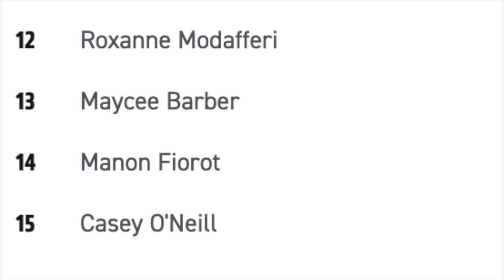UFC 275: Valentina Shevchenko versus Taila Santos Full Fight Video Breakdown by Paulie G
UFC 275: Valentina Shevchenko versus Taila Santos Full Fight Video Breakdown @pauliegmma